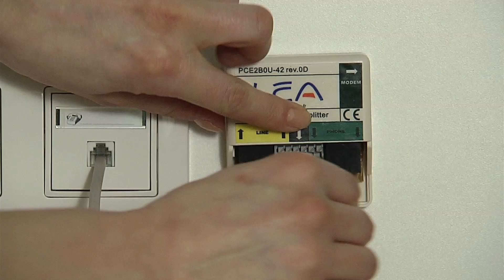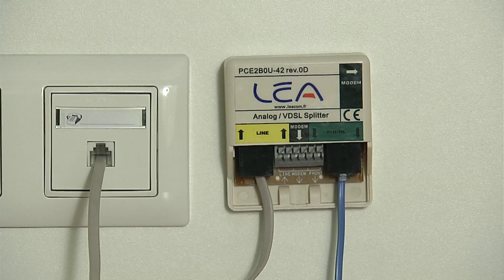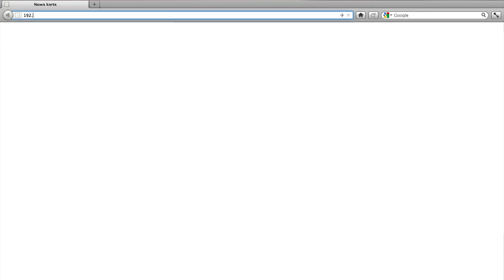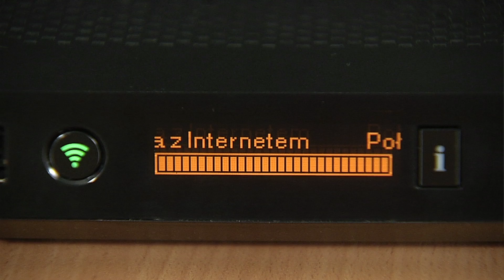ORANGE EKSPERT - Jak podłączyć i skonfigurować modem Livebox 3.0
polub nas!